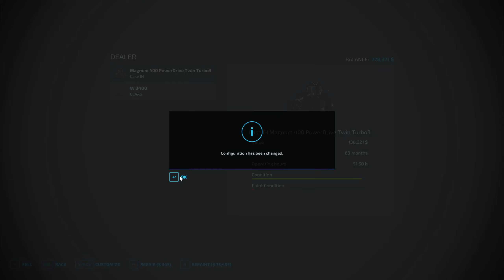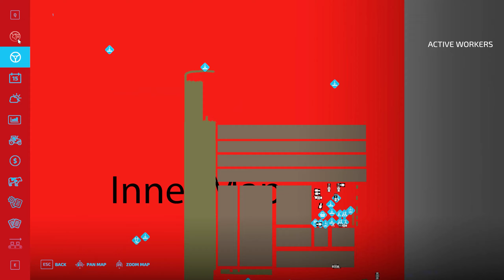farming Simulator 22 fs22 timelapse Ep #83 Flat Map fs22 Mods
Welcome to Flat Map Timelapse

Watch:• Heuse - That Night (Feat. Austin Salt...

Watch:• Asketa & Natan Chaim x Requenze x M.I...

Watch:• Culture Code - Fairytale (feat. Amand...